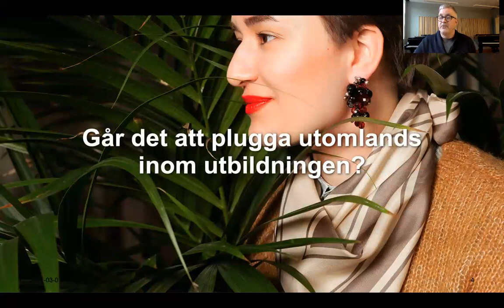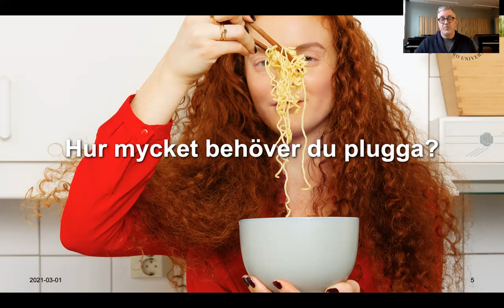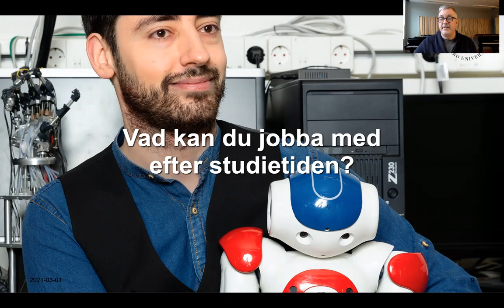Ämneslärarprogrammet, inriktning Musik – Programpresentation, Örebro universitet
I ämneslärarprogrammet, inriktning Musik utbildar du dig till musiklärare. Utbildningen ger dig behörighet att arbeta i såväl gymnasie- och grundskola som i frivillig musikverksamhet.

Läs mer om Ämneslärarprogrammet, inriktning mot arbete i gymnasieskolan - Musik, Kör här

Läs mer om Ämneslärarprogrammet, inriktning mot arbete i gymnasieskolan - Musik, Instrument och ensemble här

Läs mer om Ämneslärarprogrammet, inriktning mot arbete i gymnasieskolan, Musik, Engelska här

Läs mer om Ämneslärarprogrammet, inriktning mot arbete i gymnasieskolan, Musik här